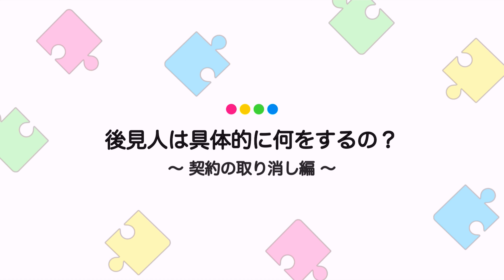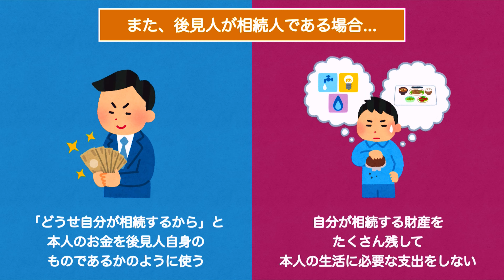後見人は具体的に何をするの？〜契約の取り消し編〜【vol.25】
私たち「あしたパートナーズ」は「障害者の親なきあと相談室」を運営しています。

障害者の親なきあと問題とは、障害者の親御さんが亡くなったあと、障害者本人の「住む場所」「日中の居場所」「お金のこと」「残されたご家族のこと」などをどうするかという問題です。

障害者のご家族向け（親御さん、きょうだい等）に、親なきあとの「お金のこと」「残されたご家族のこと」をエリア関係なく、オンラインで相談ができるようになっています。

専門家への親なきあとのご相談に関しては、以下のHPの「問合せフォーム」よりお願いします。

■一般社団法人あしたパートナーズについて

■親なきあとについて特集されたニュースです